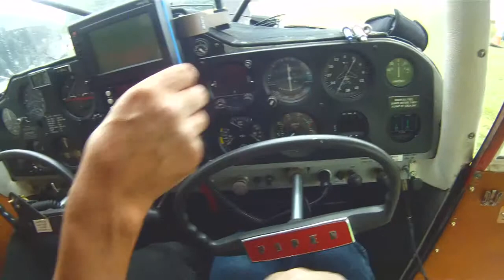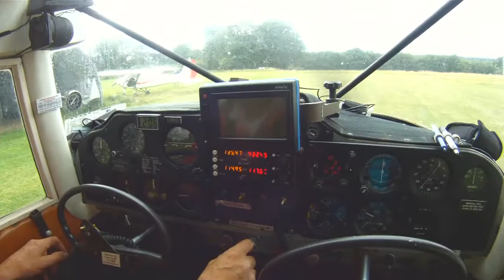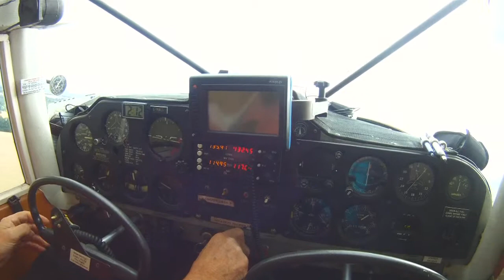Flight to Tea Party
Piper PA22 Tripacer flight from Clipgate to a lovely tea party.
Filmed using a GoPro camera on my forehead.